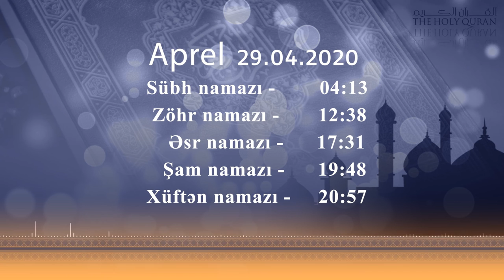29.04.2020 Namaz vaxtı